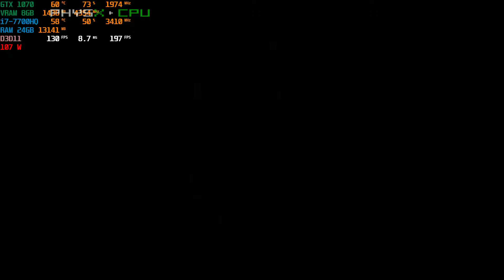MSI GE73VR GTX 1070 Gone Home